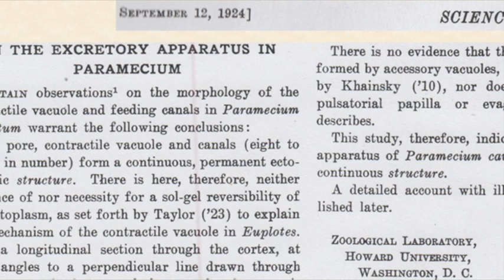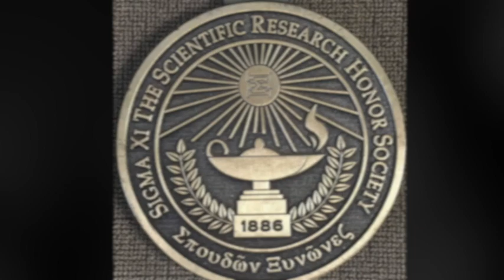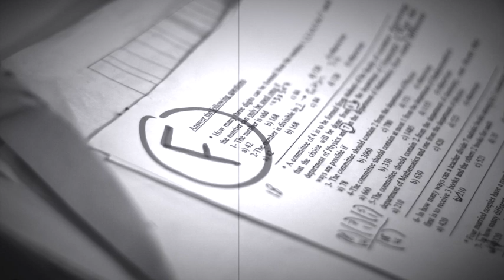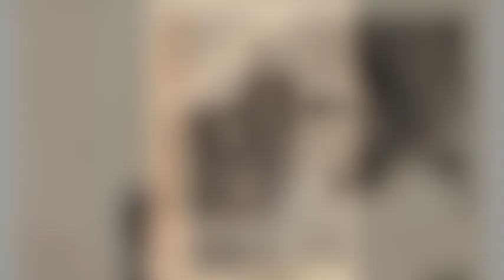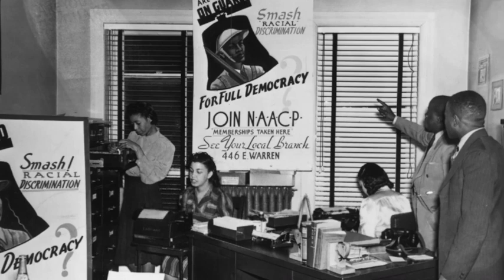Life of Roger Arliner Young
An Obscure but Phenomenal moment in African American History
Created by Diya Jackson